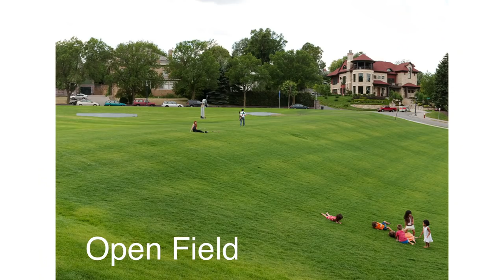Sarah Schultz: Everyone Has A Craft Story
Craft is a very complex idea.

Sarah Schultz at CreativeMornings Minneapolis, June 2018. Free events like this one are hosted every month in dozens of cities. Discover hundreds of talks from the world's creative community